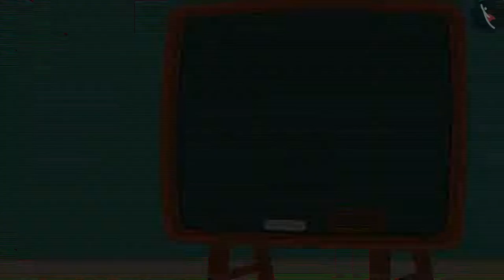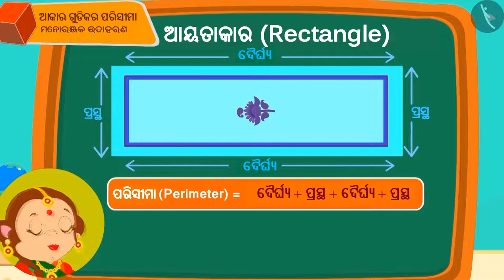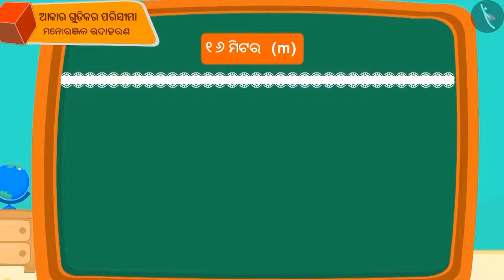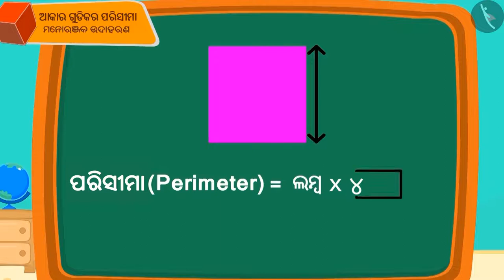ଆକାରଗୁଡ଼ିକର ପରିମାପ | Part 2/3 | Perimeter of a figure | Odia | Class 5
Class 5 | ଆକାରଗୁଡ଼ିକର ପରିମାପ | Part 2/3 | Perimeter of a figure | Odia | Class 5

TicTacLearn Video
Interactive Videos